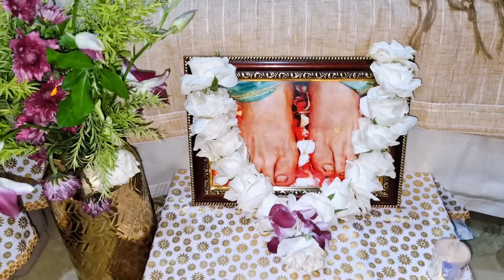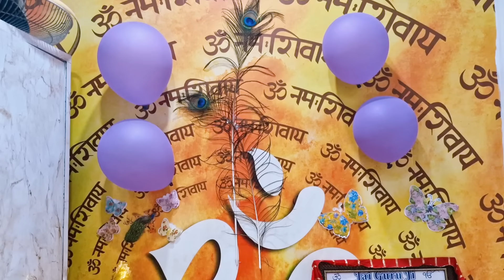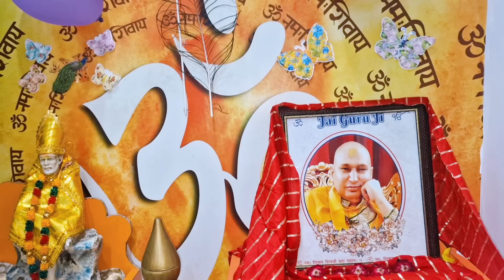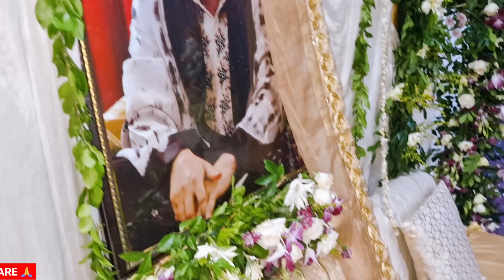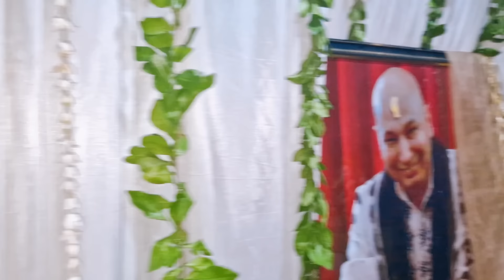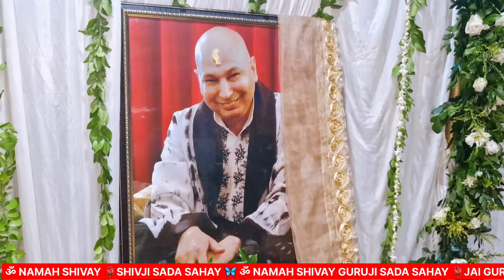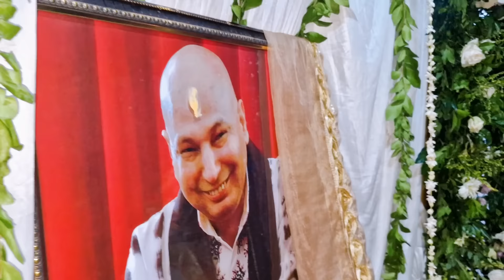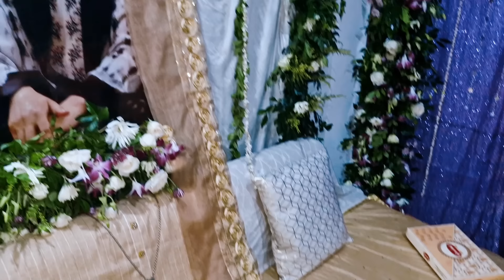Guruji Ka Satsang | यह सत्संग 16 सोमवार के बराबर फल देगा, मेरी बच्ची तेरे रुके काम आज से बनने लगेंगे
Guruji Ka Satsang, यह सत्संग 16 सोमवार के बराबर फल देगा, मेरी बच्ची आज से तेरे रुके काम बनने लगेंगे, गणेश चतुर्थी का स्पेशल सत्संग तेरे लिए भेजे हैं। ध्यान से पूरा सत्संग सुन मेरा संकेत तू समझ जाएगी।

Guruji Ka Satsang at Sewadar Devendra Uncle Ji and Shalu Aunty Ji House, Loyal Odien Complex Indra Lok Krishna Nagar Lucknow.